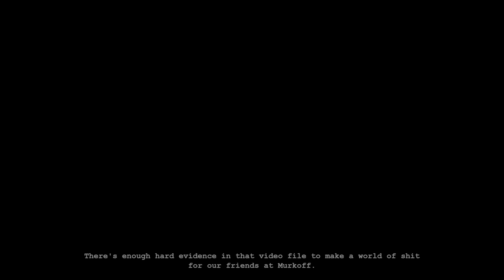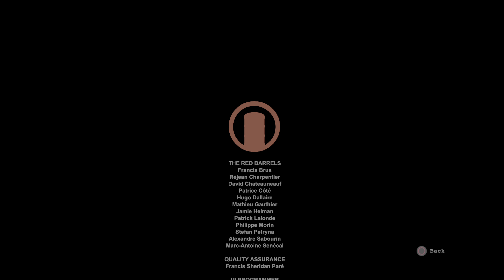Outlast Trinity: Outlast Whistleblower Gameplay Part 2 (PS5 4K)